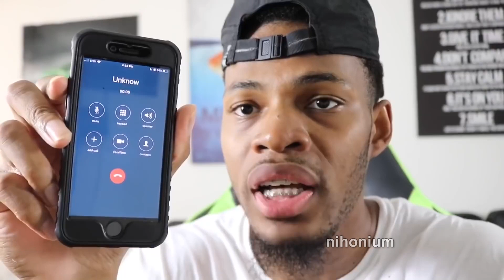sussy phone call